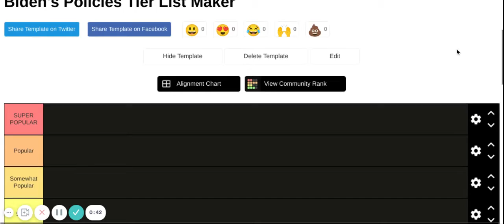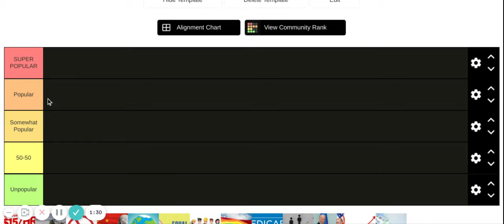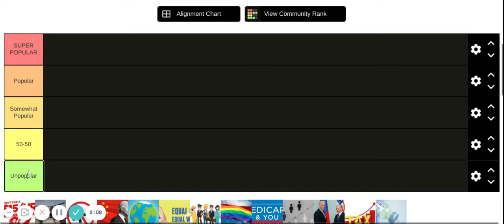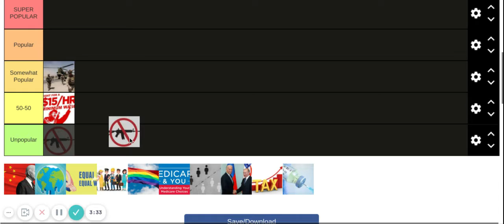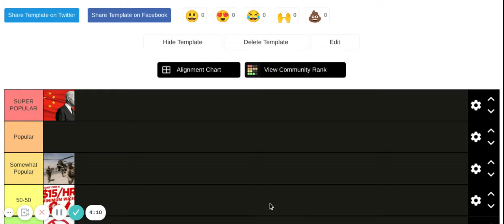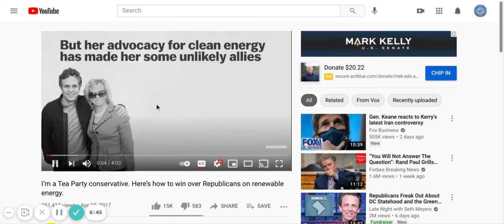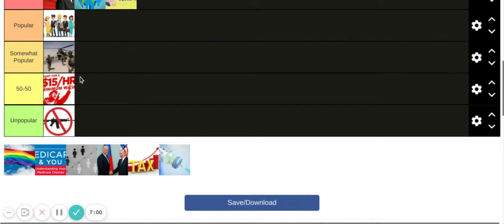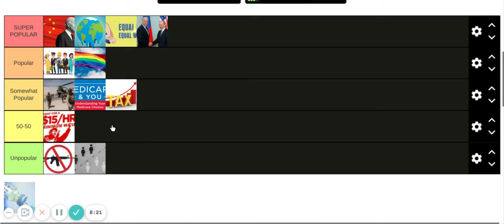Biden's State of the Union